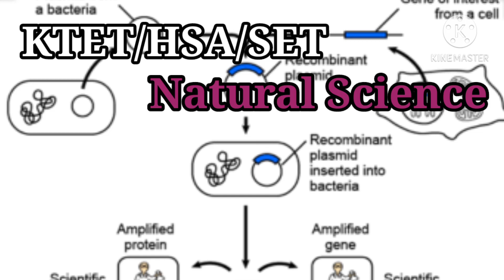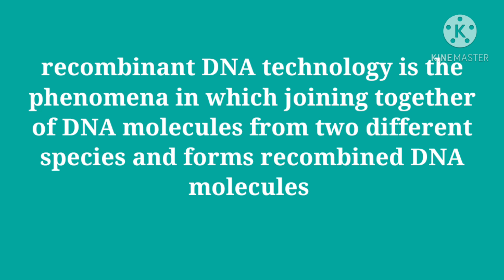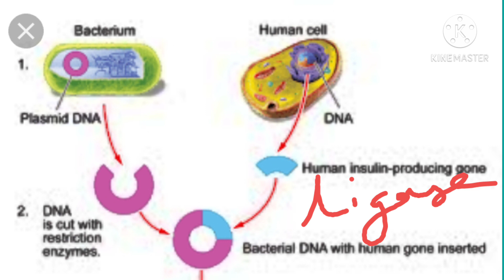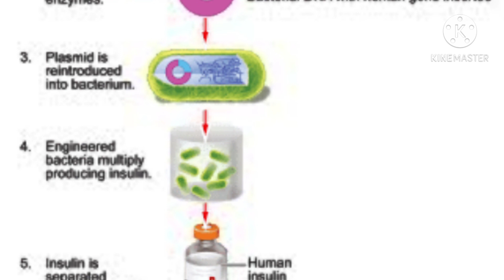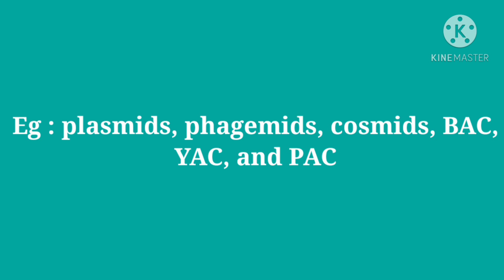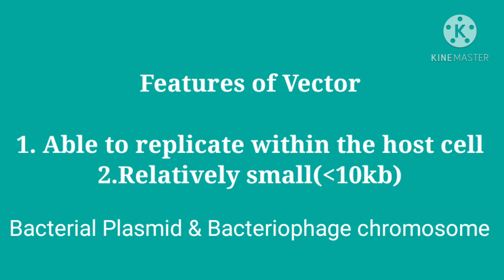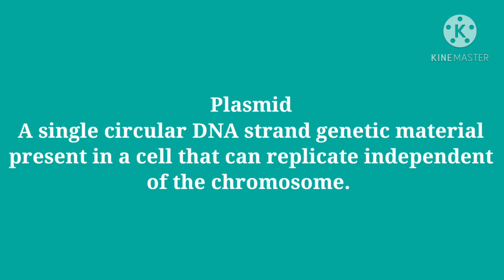KTET/HSA/SET -Natural Science